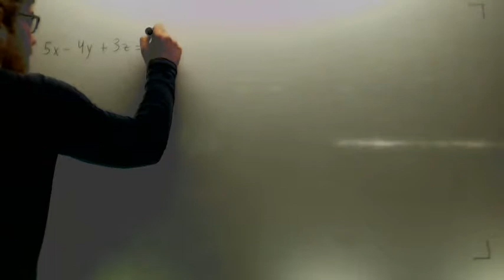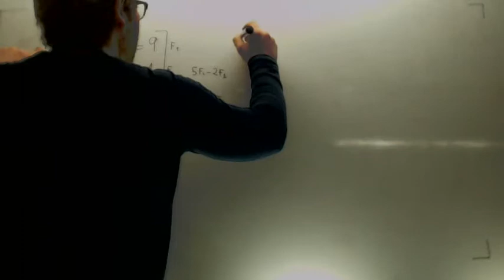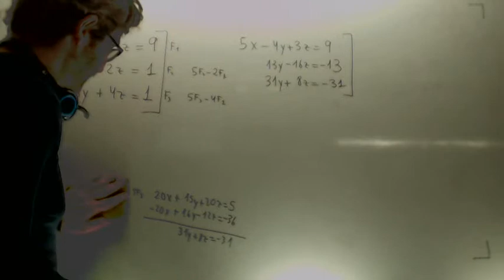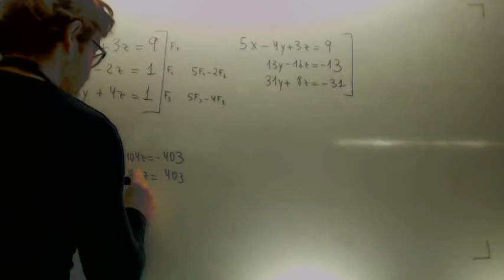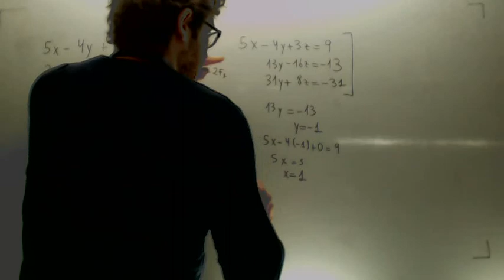Sistema de ecuaciones por Gauss 3x3 Matematicas 1º Bachillerato Academia Usero Estepona